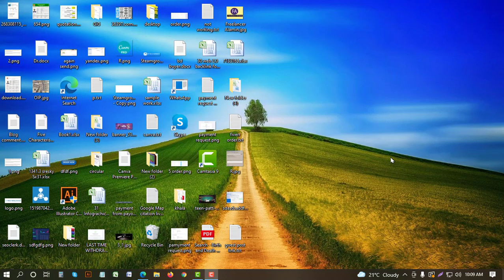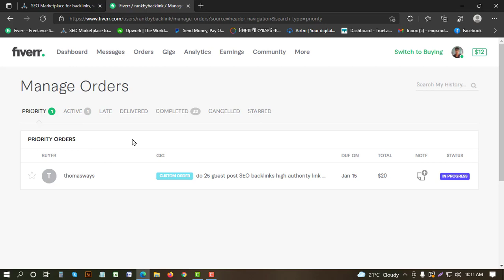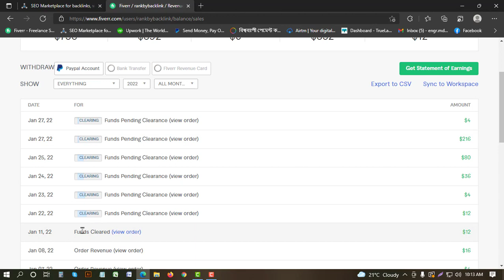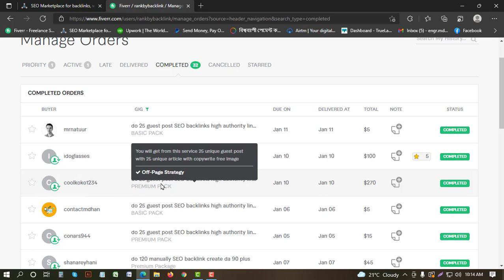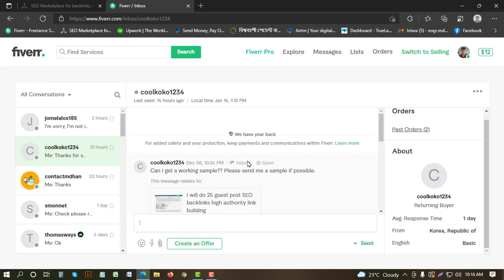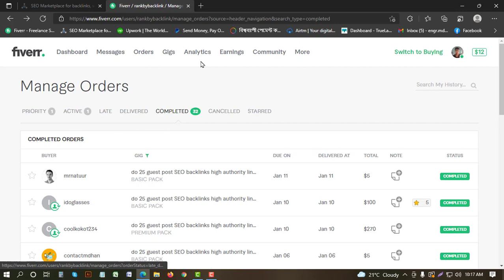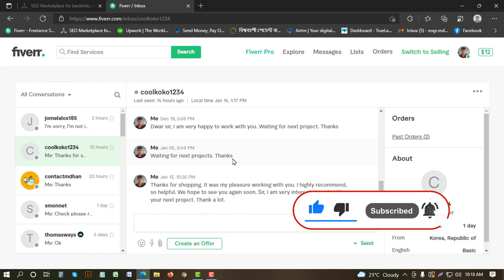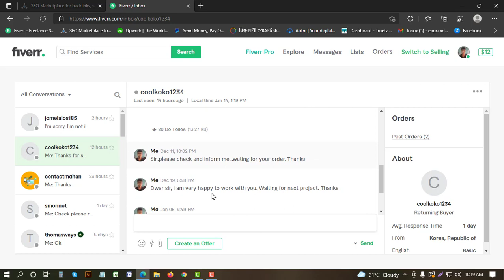By Guest post Make money online from Fiverr | easy work | $460 income by guest post job only 14 days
Guest post or article post is very easy job for make money online marketplace like as Fiverr, Upwork and others. You can earn from online by knowing guest post job and income money form hope work with global county buyer. By Guest post Make money online from Fiverr | easy work | $460 income by guest post job only 14 days

এই চ্যানেলে আমি মূলত ফ্রিল্যান্সিং, ইনফরমেশন টেকনলোজি বিষয় নিয়ে আলোচনা করে থাকি।

এছাড়া আমাকে সোশ্যাল মিডিয়া তে ফলো করতে পারেন আপনার যেখানে ইচ্ছাঃ ফেসবুক পেজ
আমার ভিডিওগুলো ভাল লাগলে ভিডিও টি শেয়ার করতে পারেন আপনার সোশাল মিডিয়ায়।